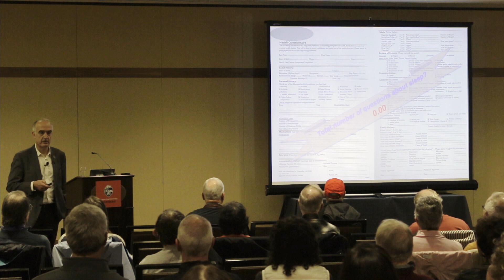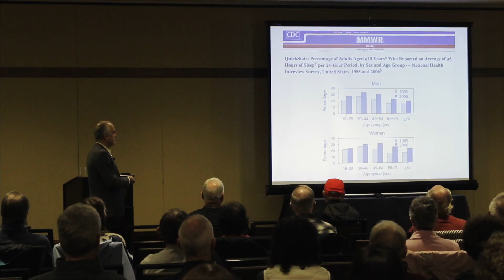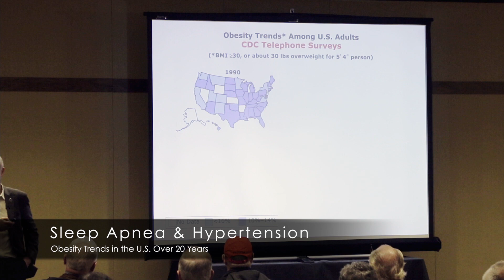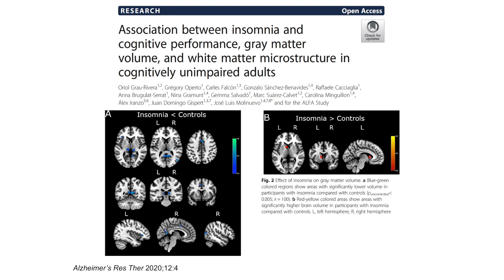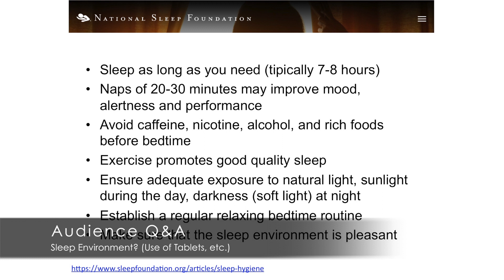Why sleep matters: Restoring sleep as a critical element of health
Your quality of sleep can affect your health in surprising ways. Dean F. Javier Nieto of Oregon State’s College of Public Health and Human Sciences discusses how.

The frequency of sleep disorders has been increasing in recent years, and sleep disorders have been linked to an increased risk of negative health outcomes, such as high blood pressure, heart disease, diabetes and more.

Presented by
Javier Nieto, MD, Ph.D., MHS, MPH
Dean
College of Public Health and Human Sciences
Oregon State University.

Dr. Nieto is a physician-epidemiologist with ample experience in epidemiology research and teaching. His main areas of research interest are survey research, epidemiologic methods, cardiovascular disease epidemiology, and epidemiology and health consequences of sleep disorders. Specific areas of research interest include the relationship between sleep breathing disorders and inadequate sleep on chronic diseases (including clinical and subclinical cardiovascular disease, cancer and mood disorders), as well as furthering our understanding of upstream determinants of health.

An hour long deep dive version of this talk can be viewed at:
Sleep, Chronic Disease and Health: Still Emerging as a Research Field?